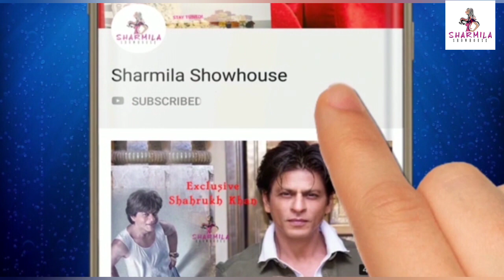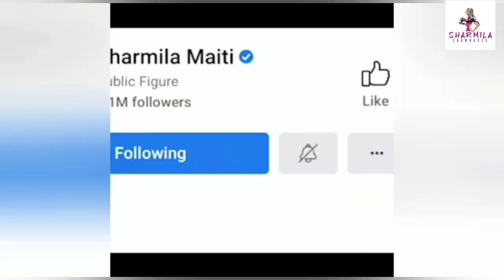Ankush :সার্জারি করে ঠোঁট ফুলিয়ে অভিনেতা হওয়া যায় না| Shikarpur | Zee5 | Ankush Hazra | Exclusive